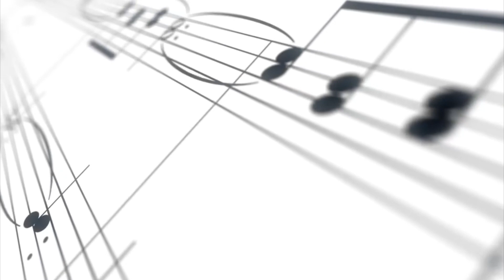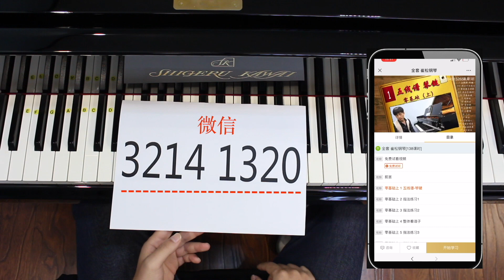学钢琴什么才是最重要的？放在这3点上，你就错了！